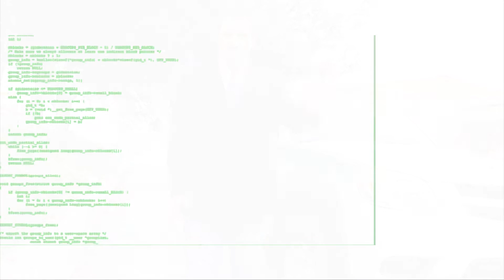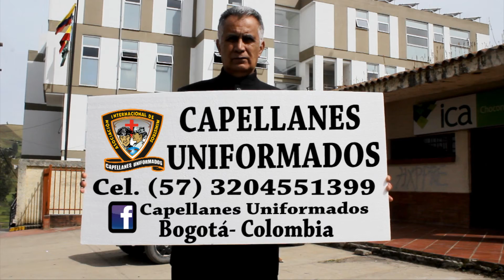¿Que es lo que sucede, con la Capellanía Militar y policial Cristiana en Colombia?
Algunos datos estadísticos tomados de periódicos como el Tiempo, para mostrar con ello el pie de fuerza uniformado militar y Policial que tiene Colombia.